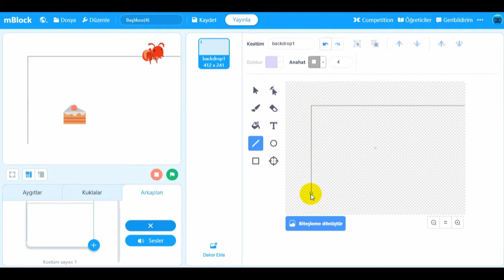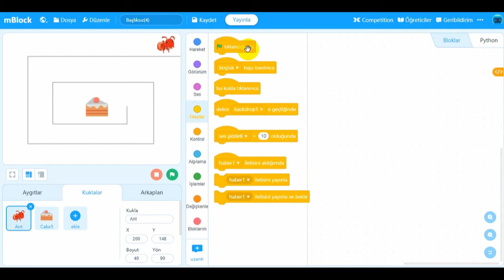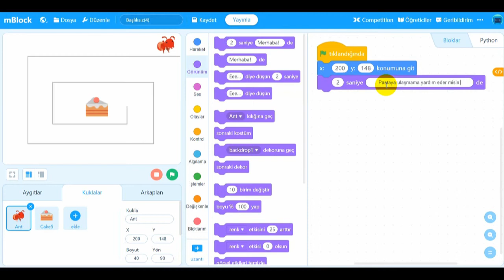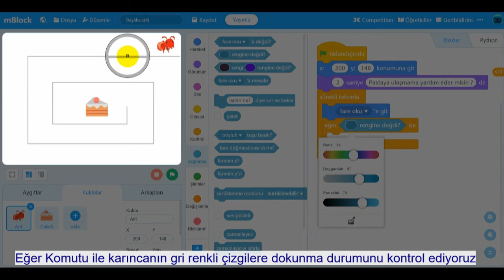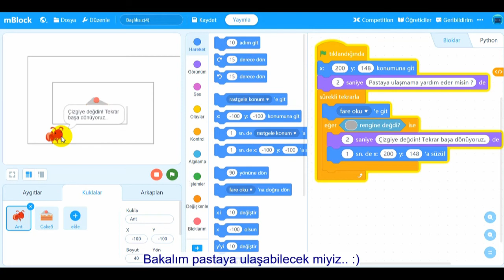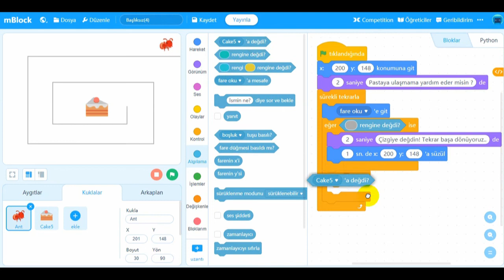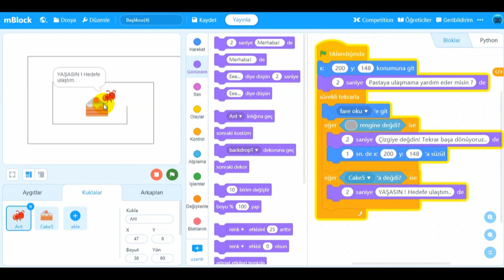mblock labirent oyunu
mblock mini labirent oyununu anlatıyorum.